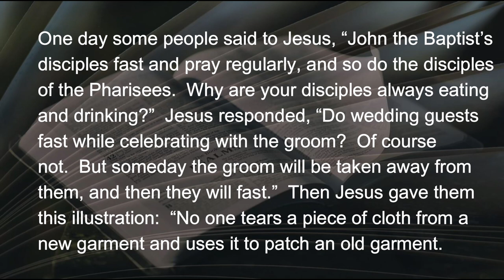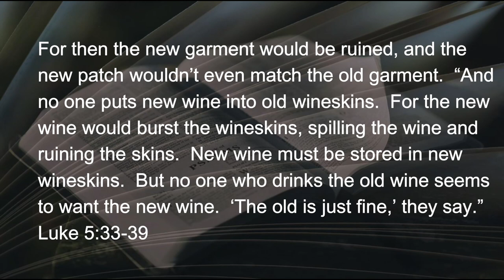011922 The Taste of Change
Jesus brought plenty of change to contemplate, and sometimes confuse.  That can be good or bad, depending upon which side you settle.  If you’re confused...